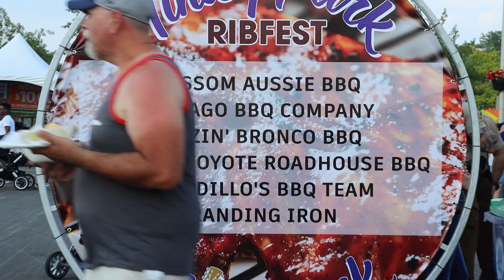Tinley Park Ribfest 2023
Relive the inaugural Tinley Park Ribfest, held July 1 to 4, 2023.